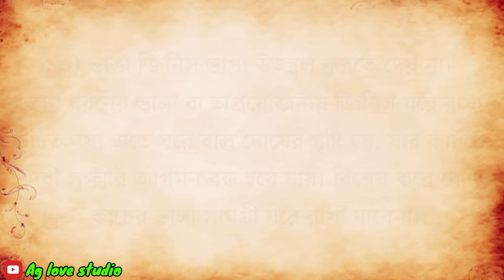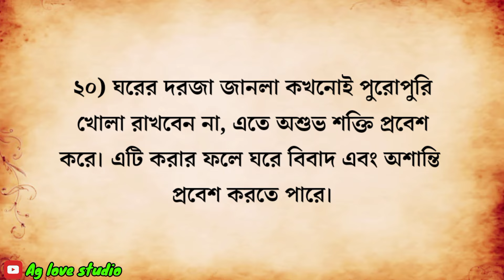সংসারে উন্নতির জন্য মহিলাদের এই ২০ টি কাজ বন্ধ করা উচিত | জ্যোতিষ শাস্ত্র | motivation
Hi...Friends 👋👋
This channel is only for motivational.